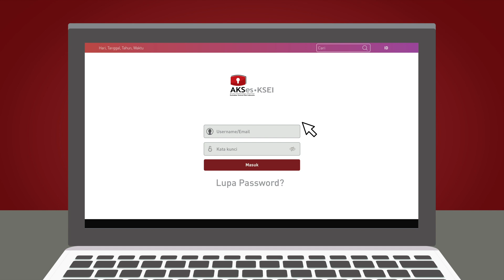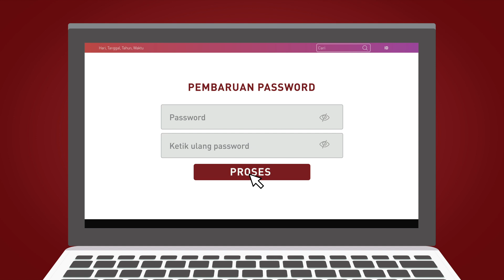Sosialisasi dan Edukasi Fasilitas AKSes.KSEI (Lupa Password)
Sosialisasi dan Edukasi Fasilitas AKSes.KSEI ini merupakan media sosialisasi  kepada seluruh investor pasar modal khususnya investor Reksa Dana, diharapkan dengan sosialisasi ini dapat lebih memberikan manfaat kepada nasabah, menambah pengetahuan dan pemahaman terhadap fungsi serta manfaat fasilitas AKSes KSEI.

Info lebih lengkap: akses.ksei.co.id

Donwload M2U ID!

Kunjungi website kami maybank.co.id dan dapatkan informasi menarik dalam mengelola keuangan anda bersama Maybank Indonesia.